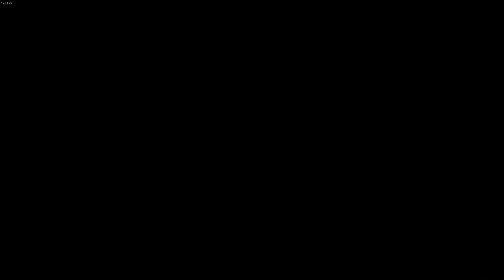Halo Infinite Zombie Infection with Mint Blitz Discord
Back when Forge was fresh in 2022 we played with the Mint Blitz discord people and it was very fun; really creative gamemodes!